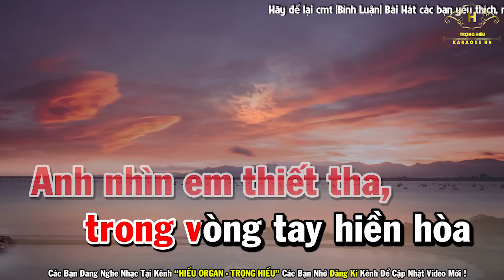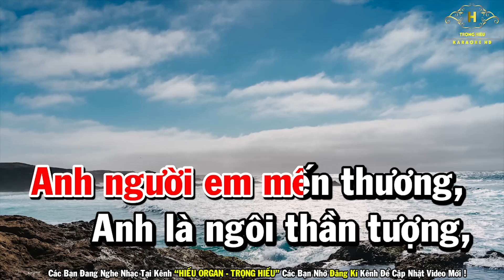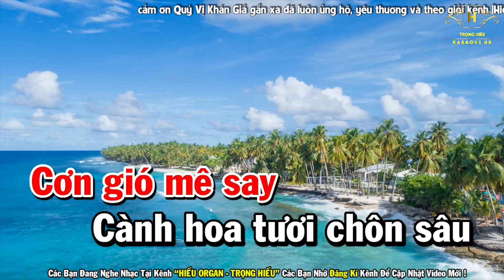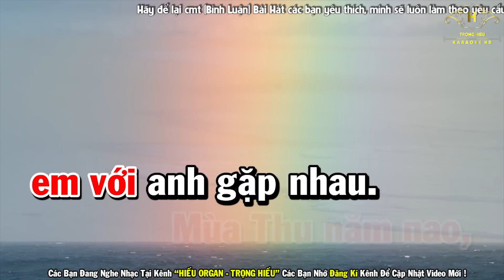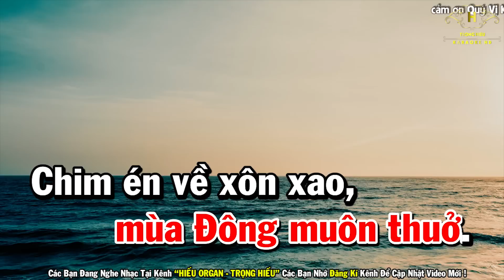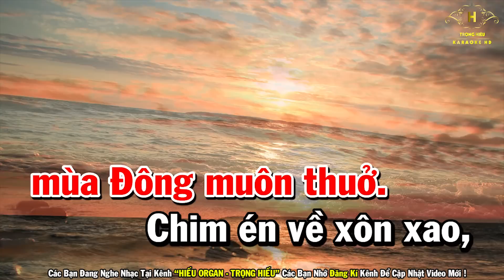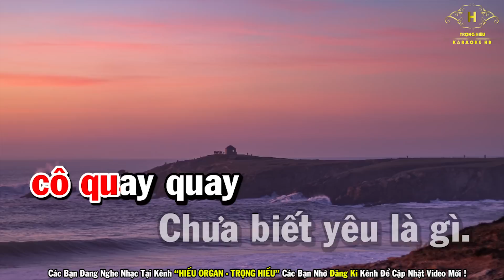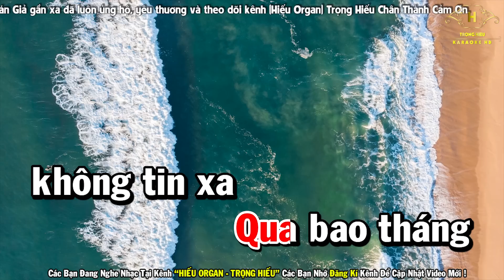Karaoke Liên Khúc Nhạc Trữ Tình Bolero Tone Nữ | Hoàng Tử Trong Mơ - Thiên Đàn Ái Ân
Bài Hát Karaoke Liên Khúc Nhạc Trữ Tình Bolero Tone Nữ | Hoàng Tử Trong Mơ - Thiên Đàn Ái Ân